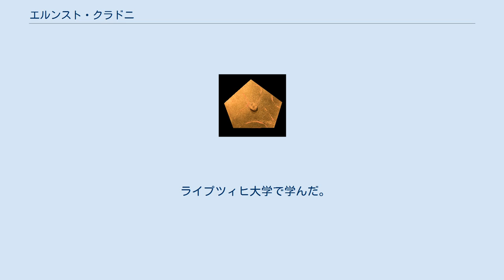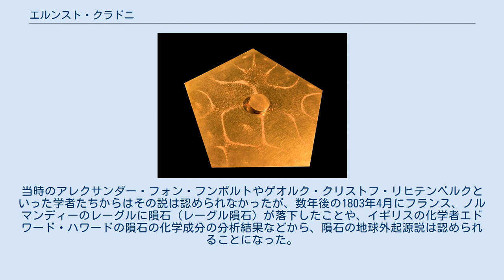エルンスト・クラドニ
Ernst Florens Friedrich Chladni エルンスト・フローレンス・フリードリヒ・クラドニ（Ernst Florens Friedrich Chladni 、1756年11月30日 - 1827年4月3日）はドイツの物理学者、天文学者である。
音響学の分野に貢献する一方、隕石が地球外に起源があるという説を初めて述べたことでも知られる。
 ライプツィヒ大学で学んだ。
音響学の分野で平面の振動を可視化する方法を開発し、1787年に著書Entdeckungen ueber die Theorie des Klanges（音響理論に関する発見）を著した。
 天文学の分野では、ドイツの博物学者、ペーター・ジーモン・パラス（Peter Pallas 、1741年-1811年）がロシヤのクラスノヤルスクから持ち帰ったパラス石（パラサイト、英：Pallasite）を調べ、1794年にUber den Ursprung der von Pallas gefundenen und anderer ihr ahnlicher Eisenmassen und uber einige damit in Verbindung stehende Naturerscheinungenを著し、隕石の地球外起源説を初めて唱えた。
当時のアレクサンダー・フォン・フンボルトやゲオルク・クリストフ・リヒテンベルクといった学者たちからはその説は認められなかったが、数年後の1803年4月にフランス、ノルマンディーのレーグルに隕石（レーグル隕石）が落下したことや、イギリスの化学者エドワード・ハワードの隕石の化学成分の分析結果などから、隕石の地球外起源説は認められることになった。
 また1790年にユーフォン、1799年にクラビシリンダーなどの楽器も発明した。
 ^ 仮訳：パラス鉄などの起源と関係する自然現象について ^ クラスノヤルスク隕石